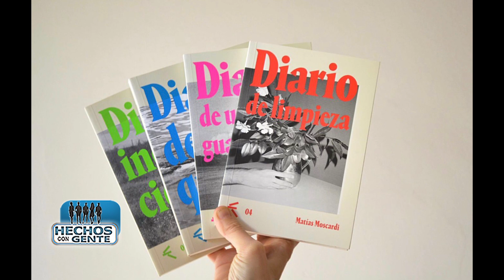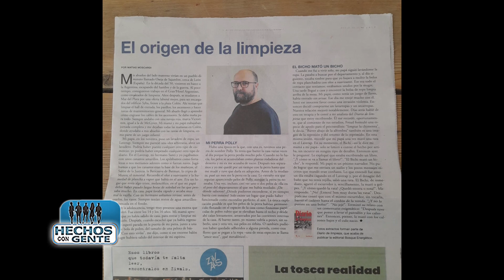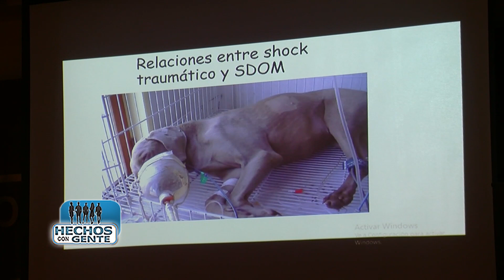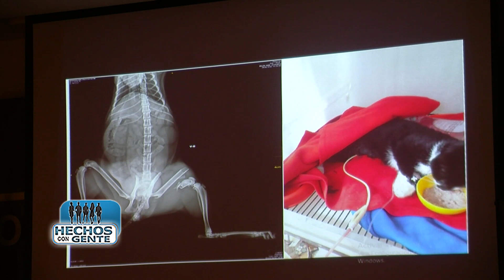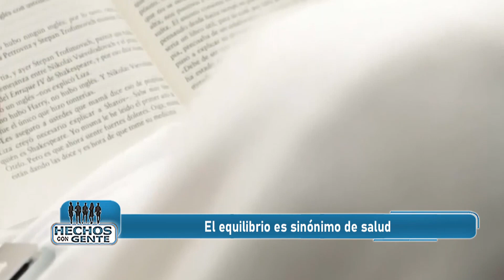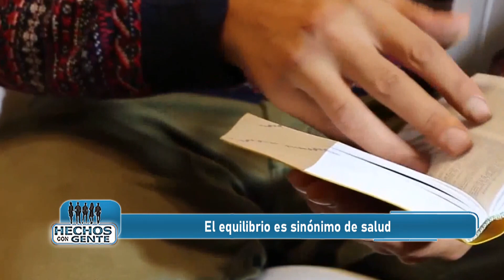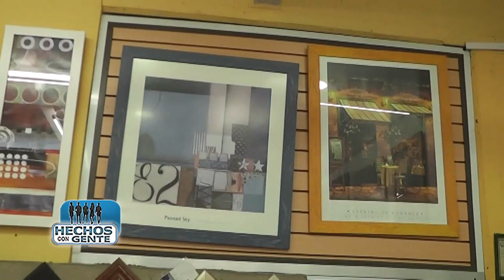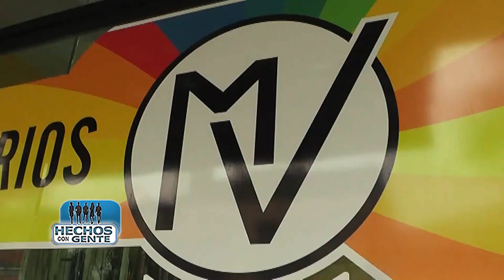Hechos con Gente - Programa Nº 126